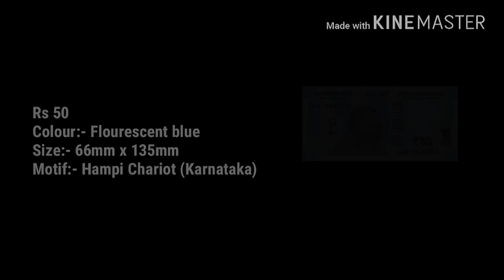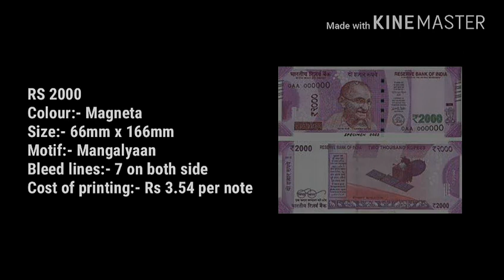Know about New Indian Currency